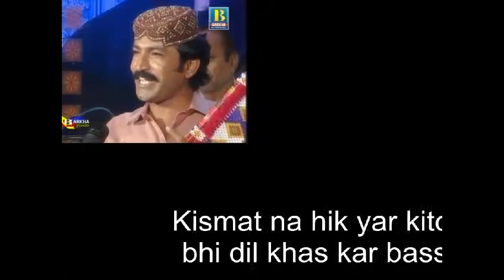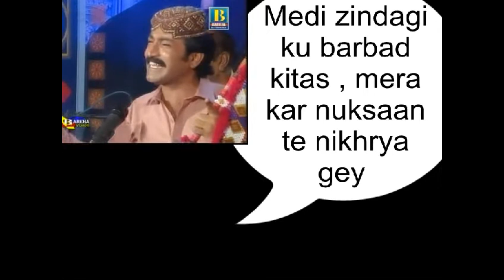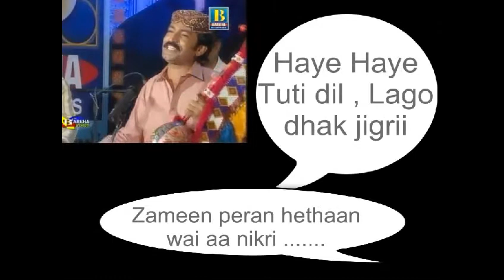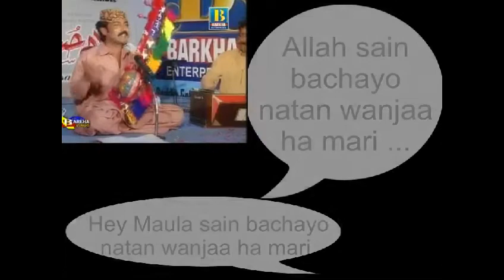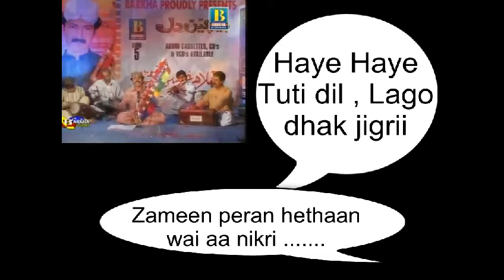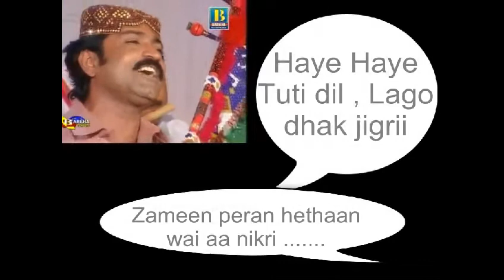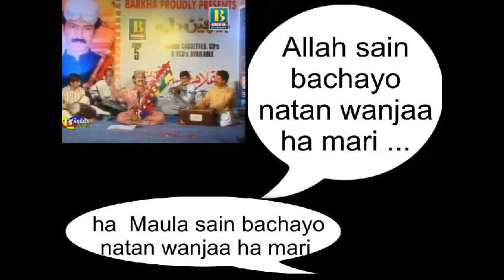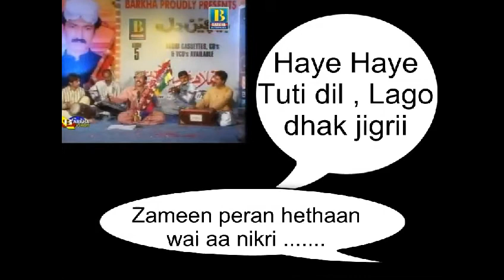Tuti Dil lago dhak + Lyrics ( FULL SONG ) @ SindhiCollection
hay hay tuti dil best song of Ghullam Hussain umrani